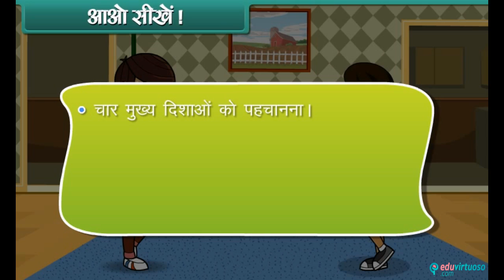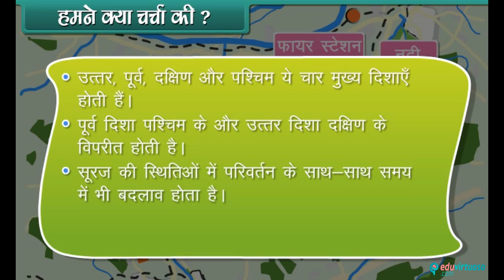Hindi Medium | CBSE | Class 2 EVS Direction and Time | ICSE | Science | FREE Tutorial